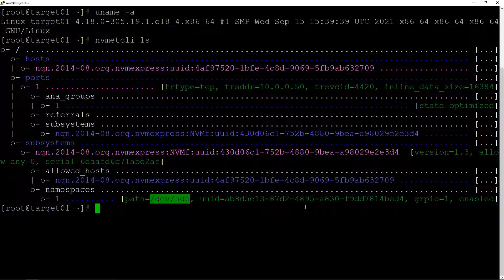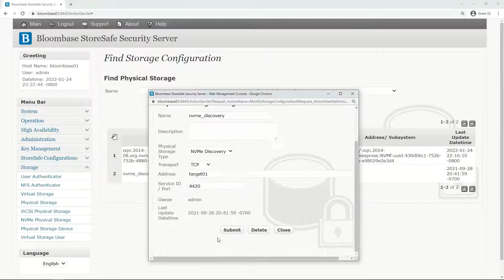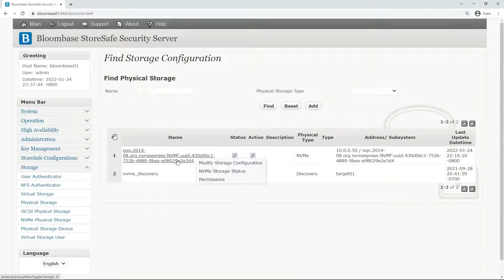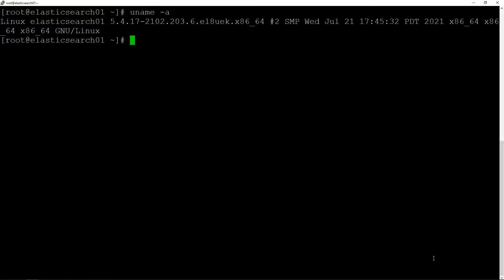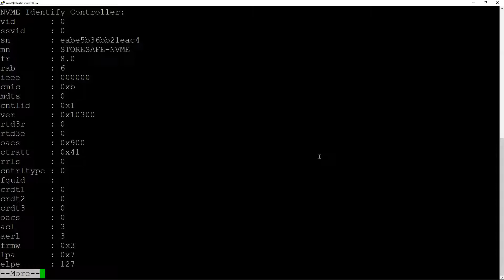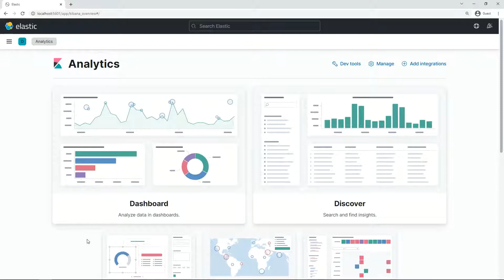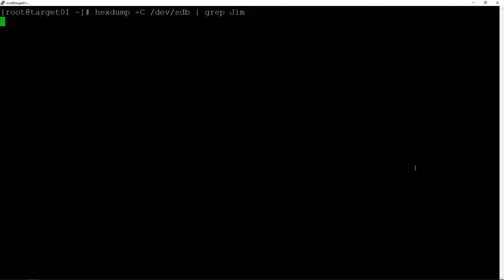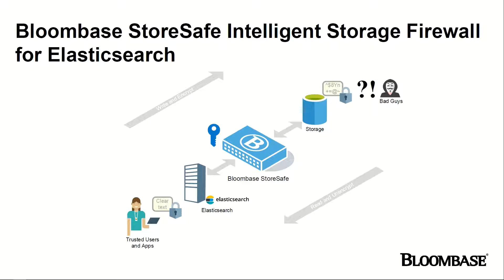How to Encrypt @Elastic Data Repository with Bloombase StoreSafe Post-Quantum Crypto (PQC)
Bloombase StoreSafe Intelligent Storage Firewall delivers Post-Quantum Cryptography of @Elastic Elasticsearch data analytics repository at all-flash arrays (AFA) over NVMe/TCP protocol with zero workflow change to Kibana data visualization users and downstream applications, helping organizations lock down their crown-jewel data on disks with encryption, mitigate data exfiltration threats, and meet data privacy regulatory compliance requirements.